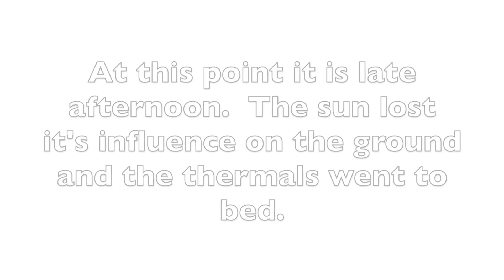DG 300 September Soaring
Local flight.